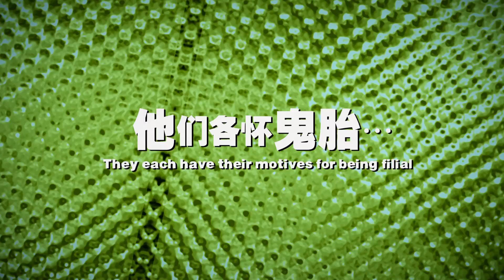FILIAL PARTY 《我是孝子》Official Movie Trailer (In Cinemas 8 May)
Reality TV show, Filial Party, has taken Singapore by storm with its $1-million prize money for the most filial contestant. The TV show is the brainchild of producer and host, Millionaire Liu. The 3 finalists are Woo Yishuang, Yoona Zhuang and Peh Ah Beng, each with very different backgrounds and agenda for participating in the show.

How much is filial piety worth? Can money buy filial piety?

一个人的孝心要怎么评估？刘百万，一位电视台的制作人策划了"我是孝子"——   一个志在汇集本地孝子们上电视比 "孝" 赢取一百万奖金的实况节目。这个前所未有的节目收视创下新高；为了让收视率居高不下，刘百万不惜不择手段制造节目效果。他还处心积虑自资投票保住公认的 "Ah Beng" 保安阿明，使他连同市镇理事会副主席㦤霜和少女Yoona一同晋级大决赛。
三位参赛的原因大大不同，视成为议员为最终目标的㦤霜为了提高知名度和塑造完美形象而参赛；娇生惯养的Yoona希望赢取奖金出国留学；看似最不孝的阿明其实最为真诚和孝顺，他参赛最大的原因其实是为了提高家人的生活水平。

比赛发展到大决赛的阶段，制作组特地设计了"全民皆狗仔"的项目提升公众的参与感；"全民皆狗仔" 的无所不在让㦤霜, Yoona和阿明失去了隐私和自由，他们的一举一动都被注视着，促使他们有时时刻刻都要好好"表现"的压力。不料，接近大决赛的尾声刘百万竟宣布会播放独家影片揭发参赛者的真面目...

三个孝子　一份奖金　花落谁家？

Director 导演：Boris Boo (巫培双)
Screenplay 编剧：Rebecca Leow (洪汐)

Starring 主演: Christopher Lee (李銘順), Mark Lee (李國煌), Ann Kok (郭舒賢), Liu Ling Ling (劉玲玲), Kym Ng (鐘琴), Irene Ang (洪愛玲), Guo Liang (郭亮), Richard Low (劉謙益), Jimmy T, Hayley Woo (胡佳嬑), Aaron Tan (陳志偉) and many more!

Cast hair & make-up by MAKEUP ENTOURAGE using REDKEN  and LANEIGE products!

FILIAL PARTY In Cinemas 8 May 2014!
《我是孝子》 5月8日隆重献映！